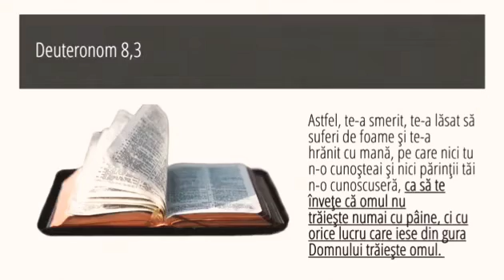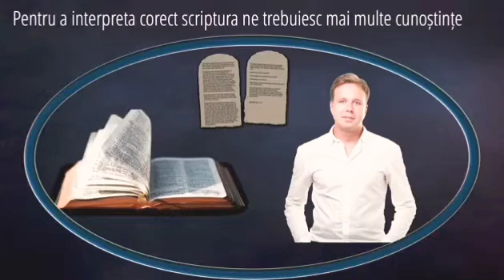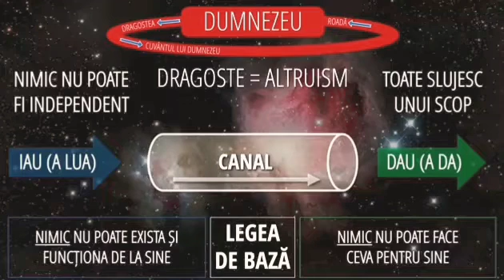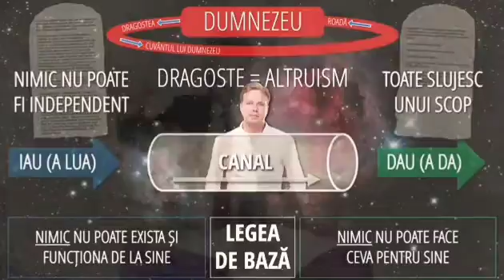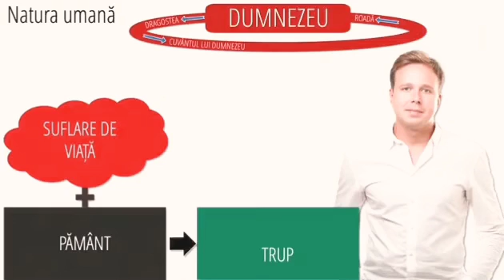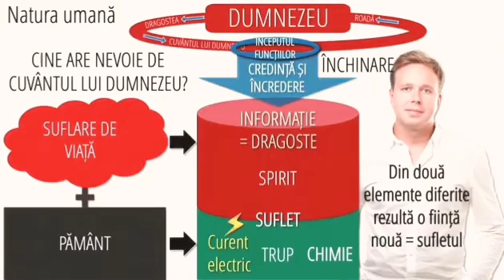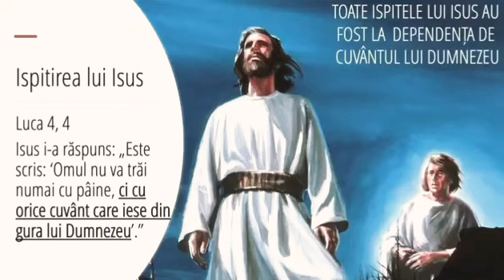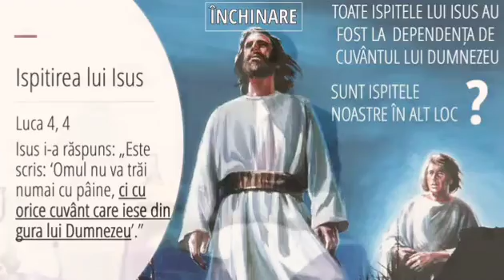Doctorul Horst Müller partea 1 Unica vulnerabilitate a omului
Cunoașterea omului